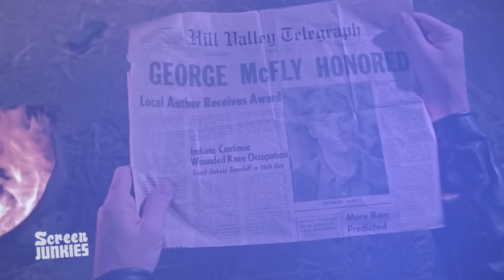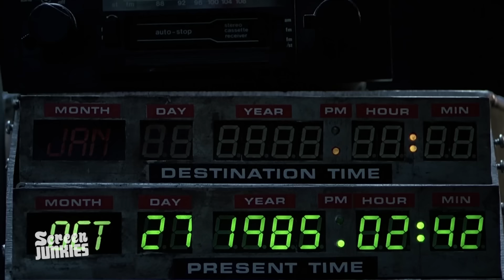Honest Trailers - Back to the Future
All ScreenJunkies tees on sale for $12 for the rest of October!

Great Scott! Today's the day Marty McFly arrived in 2015!! To celebrate, go back in time with the groundbreaking time travel trilogy that convinced us all that hoverboards exist!

ScreenJunkies approved!

Written by Spencer Gilbert, Dan Murrell, and Andy Signore
Edited by Anthony Falleroni and Dan Murrell

Are you still reading this?? Type "Save the clock tower!" in the comments!